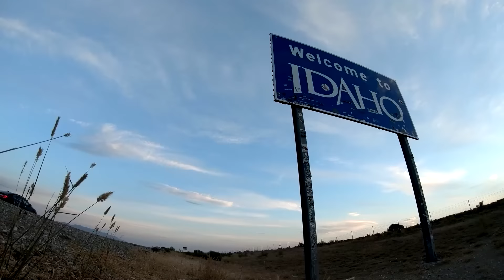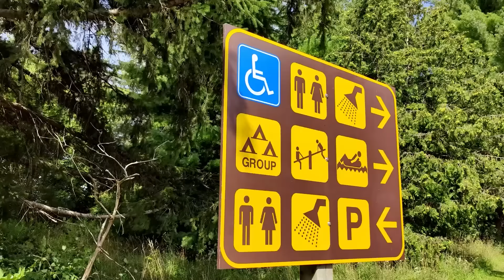¡Es Terrible! La NASA Revela por qué NADIE Reside en la Costa Oeste de EEUU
En el video impactante "¡Es Terrible! La NASA Revela por qué NADIE Reside en la Costa Oeste de EEUU", se desvelan las alarmantes razones científicas que han llevado a un éxodo masivo de la población de una de las regiones más icónicas de América. Mediante un análisis detallado y datos recientes proporcionados por la NASA, este documental investigativo explora las catastróficas condiciones ambientales que han convertido a la costa oeste en una zona casi inhabitada.

La pieza audiovisual presenta una serie de entrevistas con especialistas en ciencias de la tierra y profesionales de la NASA, quienes detallan las adversidades que enfrenta la costa oeste, incluyendo la alta actividad sísmica, la amenaza constante de incendios forestales exacerbados por el cambio climático y el aumento del nivel del mar que pone en peligro las zonas costeras. Se examina cómo estos factores, combinados con políticas de desarrollo urbano y la falta de infraestructura resiliente, han creado un entorno peligroso y poco sostenible.

El video también se sumerge en los desafíos socioeconómicos resultantes, discutiendo el impacto en la vivienda, el mercado laboral y la economía regional. Se analizan las posibles soluciones y estrategias para revertir o adaptarse a esta situación, desde innovaciones en construcción antisísmica y diseño urbano hasta medidas proactivas de gestión del riesgo de desastres.

Con gráficos avanzados y una narrativa envolvente, el documental "¡Es Terrible! La NASA Revela por qué NADIE Reside en la Costa Oeste de EEUU" no solo presenta un panorama desolador, sino que también alienta a una discusión sobre cómo la ciencia y la tecnología pueden ser utilizadas para anticipar y mitigar tales crisis, promoviendo un futuro más seguro y habitable para las próximas generaciones.